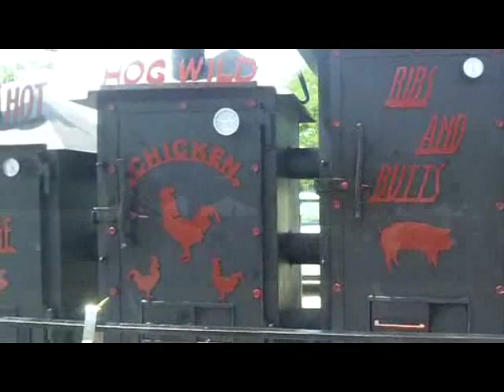Warren Farmers Market June 5 2011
Fresh Healthy Food. Kids Activities. Summer Concert Series. Enjoy a variety of beautiful music while you shop and soak in the scene of Warren Michigan's fabulous Farmers' Market, every Sunday, May 1 - August 21.  Music begins at 11:30